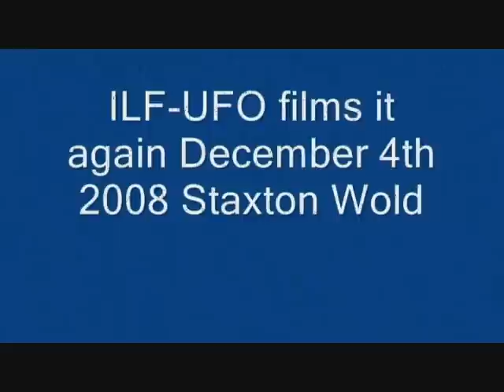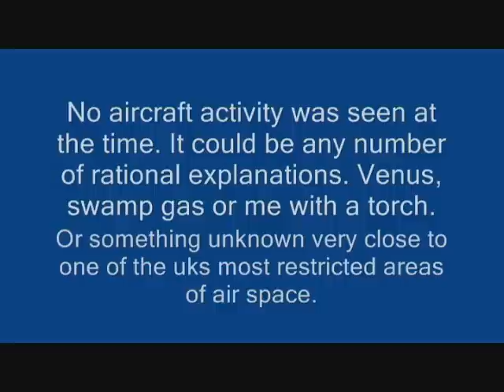Unknown Object Videotaped over Staxton Wold in UK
Witness Statement.

Note: RAF Staxton Wold is a Royal Air Force radar station near Scarborough in North Yorkshire. The official RAF descriptions states that RAF Staxton Wold has been used as an early warning station since the 3rd Century AD, when it was the site of a warning beacon. It was first used as a radar station in 1937, when it was set up as part of the Chain Home system. It is the only one of the original stations still in use, and may thus claim to be the oldest continuously serving radar station. Today it is a Remote Radar Head (RRH) within the United Kingdom Air Surveillance and Control System (UKASACS. source
Staxton Wold, December 4, 2008-From a vantage point some 3 miles from station we parked up and sat patiently. We were hoping to see an object that had been reported to me over the previous few weeks.

It was a very dark, cold night. Unlike the weather we had left behind in Bridlington earlier in the evening. I have found that checking the weather forecast to see if it's worth venturing out does not apply to the Yorkshire wolds.

With the front of the vehicle facing in the direction of Sledmere and Malton we waited, our odd behavior late at night causing a little supposition from the very few cars that slowed as they passed by. And who could blame them.

At around 10.45 PM, a faint, gold light appeared to the far right of us, growing in size until it came to a stop about where you see it on the film. We managed to film it one more time at around 12.10 AM.

On each occasion, the object appeared to turn deep red and disappeared in an upward curve. Something that is not as evident on the lower quality footage sent to the UFO Casebook. But if it is broken down frame by frame it may be possible to see.

It is not possible to say at what height the object was from 3 miles away. But, if you look at the yellow lights to the right hand side on the footage and the tall centre light which is red, that is RAF Staxton Wold, claimed to be the oldest radar facility in the world.

Today, it still forms a key part of the UK's airspace defence network. It is clearly around the same height as the tall mast. I make no claims as to knowing what this object may have been. It has now been seen on numerous occasions by 3 independent witnesses at much closer quarters. The conversations I have had with these people are very interesting, but until I have footage to back up such claims it must be put aside.